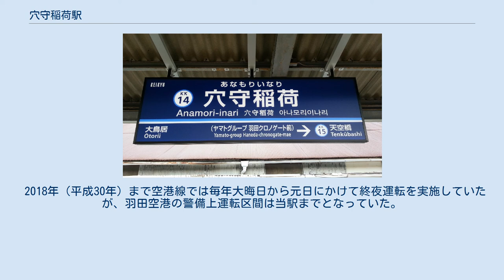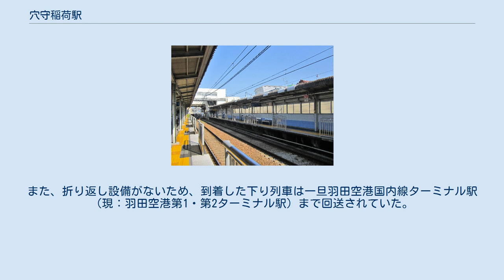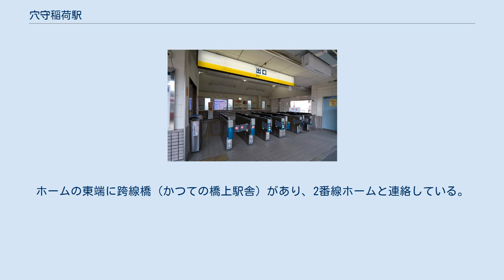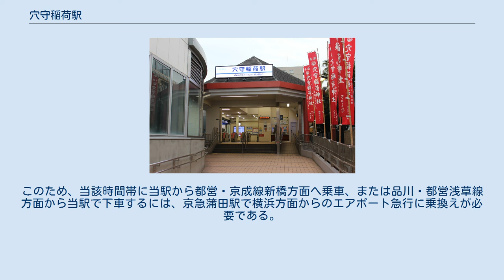穴守稲荷駅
穴守稲荷駅（あなもりいなりえき）は、東京都大田区羽田四丁目にある、京浜急行電鉄空港線の駅である。
 1991年から1993年にかけて当駅から東の区間を営業休止した時は、当駅が空港線の終着駅であった。
 開業時の駅名は「穴守駅」であったが、羽田駅に改名、その後穴守稲荷神社への参詣のための橋を意味する稲荷橋駅に改名され、戦後の羽田空港島の接収により穴守稲荷神社が当地に移転したため、さらに現在の駅名に改称した。
 2018年（平成30年）まで空港線では毎年大晦日から元日にかけて終夜運転を実施していたが、羽田空港の警備上運転区間は当駅までとなっていた。
また、折り返し設備がないため、到着した下り列車は一旦羽田空港国内線ターミナル駅（現：羽田空港第1・第2ターミナル駅）まで回送されていた。
 駅舎は穴守稲荷神社をイメージした造りになっている。
 当駅東側にあった引き上げ線（1986年4月） 相対式ホーム2面2線の地上駅で、1番線ホーム東側に駅舎を有している。
ホームの東端に跨線橋（かつての橋上駅舎）があり、2番線ホームと連絡している。
 2012年10月21日のダイヤ改正で、日中と土休日夜間の品川方面のエアポート急行は快特へ格上げされ、また横浜方面のエアポート急行が10分間隔で運行している。
このため、当該時間帯に当駅から都営・京成線新橋方面へ乗車、または品川・都営浅草線方面から当駅で下車するには、京急蒲田駅で横浜方面からのエアポート急行に乗換えが必要である。
 2020年（令和2年）度の1日平均乗降人員は14,583人で、京急線全72駅中36位。